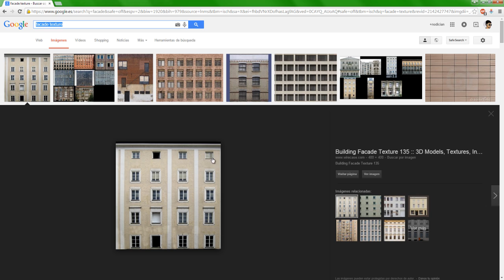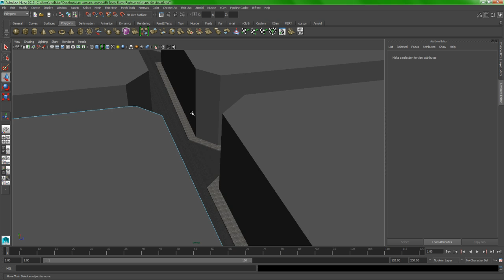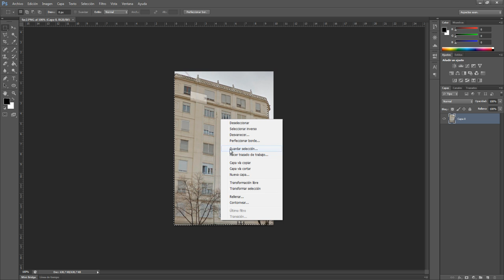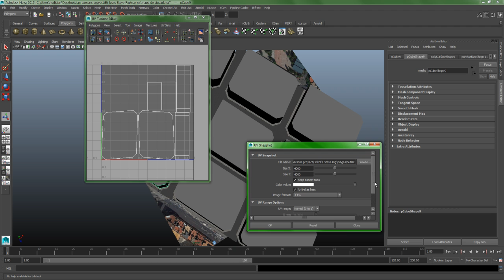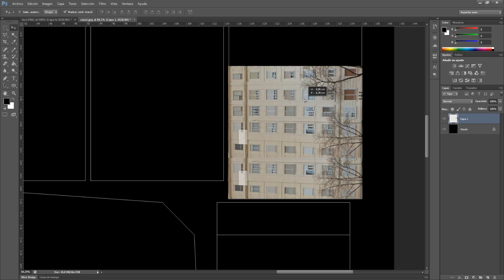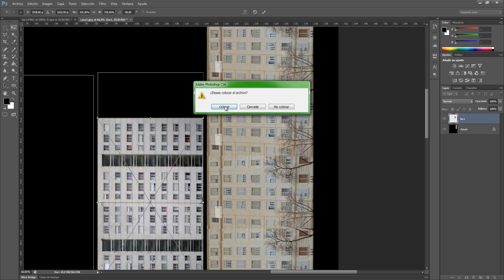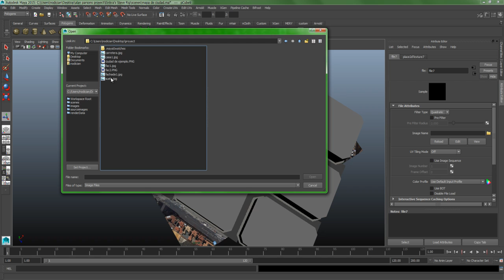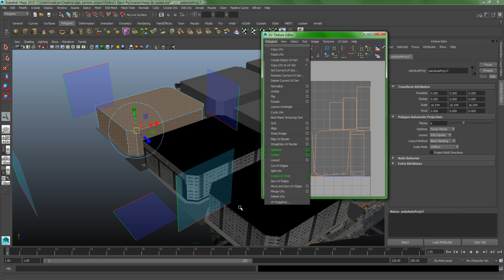Como modelar una ciudad en maya para unity3d 3/4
Ahora también pueden encontrar mis cursos en konoz y solicitar recompensas increíbles que estoy a ofrecer.

En este tutorial quiero enseñaros a como modelar  tu propia ciudad en maya, esto te puede servir para hacer un juego tipo grand theft auto creando tu propia ciudad donde vives, en esta saga de tutoriales aprenderemos paso a paso como modelar nuestra ciudad desde crear edificios hasta texturizar y añadir detalles y finalmente exportarlo en unity3d.